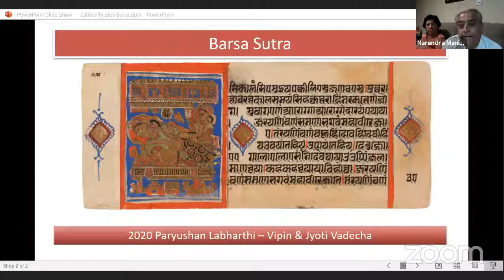21 Aug 20, Jitubhai, Staviravali contd Paryushan Evening, JCSC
7 day of Paryushan Parva 2020 (Evening Swadhyay_lecture 2nd)